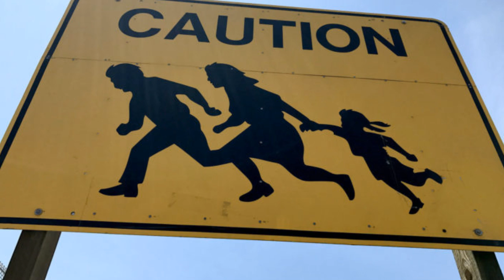After Thousands Cross The Border – Trump Orders Quick Justice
They found a big hole to run through, but Donald is plugging it up. The crisis at our Southern border only gets worse. We’ve brought you many stories in recent days. There are many more.

   1. Thumbnails considered not appropriet or irrelevant in the source shall be replaced with new one deemed to be better in line with the contents.
   2. The title of the video shall be going through under strict scrutiny for journalistic ethics and news worthiness.
   3. Sentences and phrases inconsistent with journalistic professionalism and/or ethics shall be modified or deleted.
   4. Words describing crime/violence may be employed when they are essential for correct reporting.
   5. In the meantime, we respect the rights of the owners of the original source in the spirit of freedom of speech, and try to keep the original ideas and motives intact as much as possible.